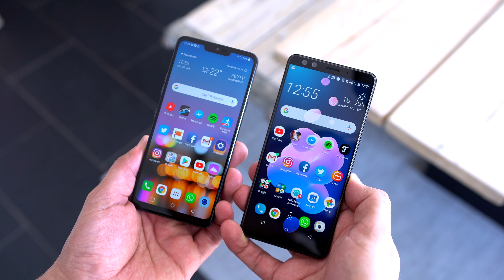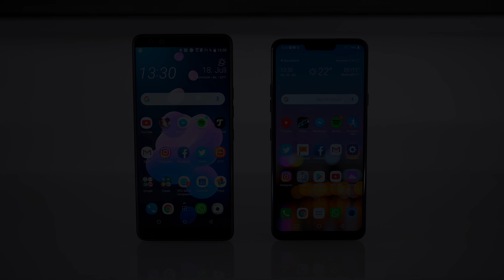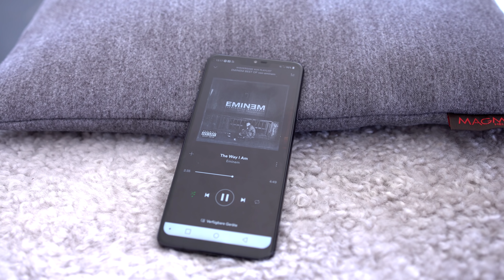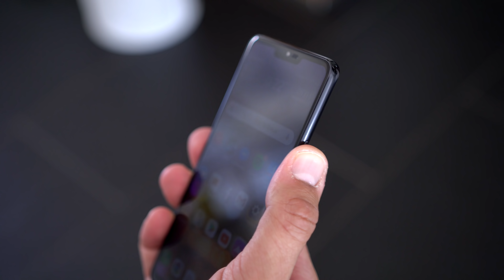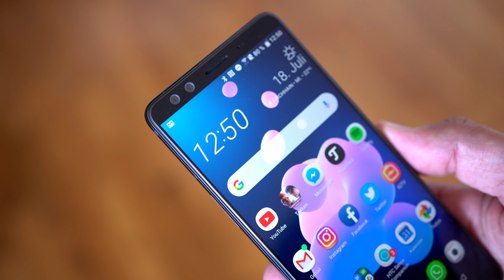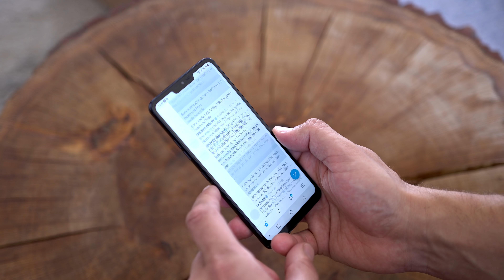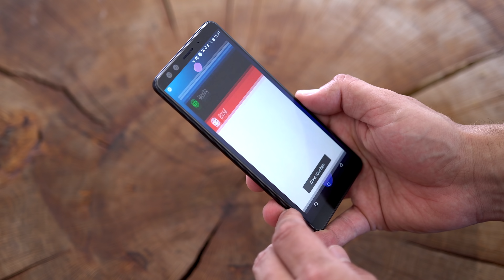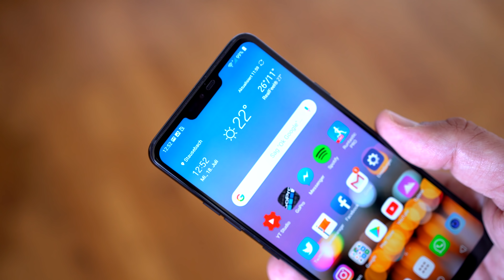Test: HTC U12 Plus vs. LG G7 ThinQ im Vergleich | deutsch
HTC U12 Plus vs. LG G7 ThinQ Test - in diesem Video seht ihr meinen ausführlichen Vergleich zwischen dem LG G7 ThinQ und dem HTC U12 Plus.